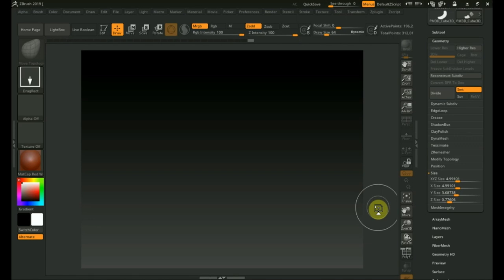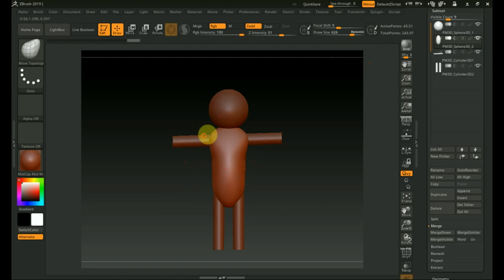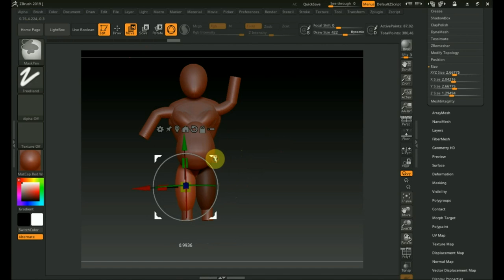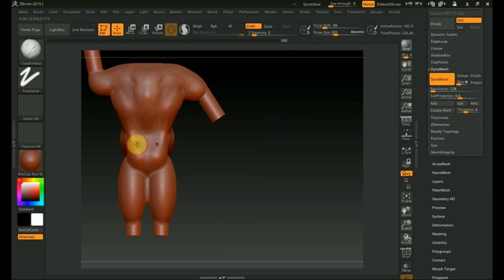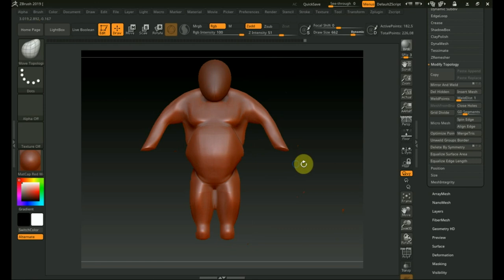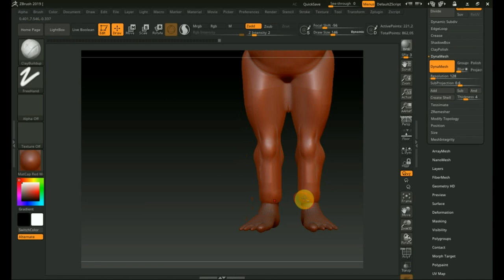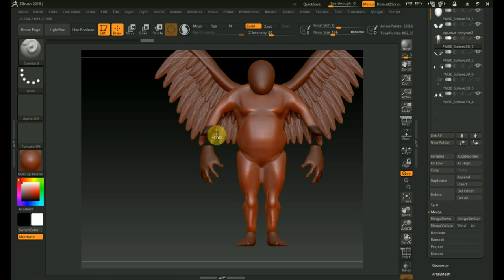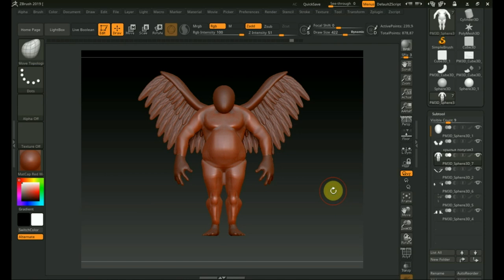Zbrush 2019 в завершении темы Болванки для тела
ролики по этой тематике собрал для вас
надеюсь что это полная инфа для изучения извинения за недочеты в подаче информации